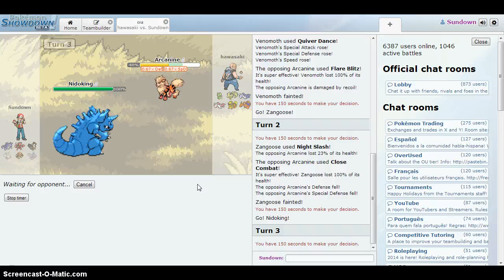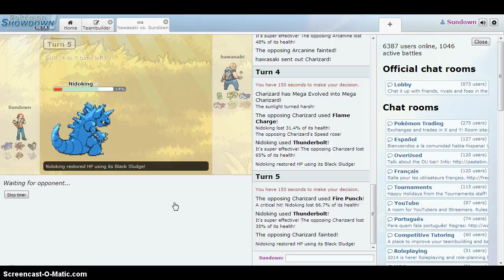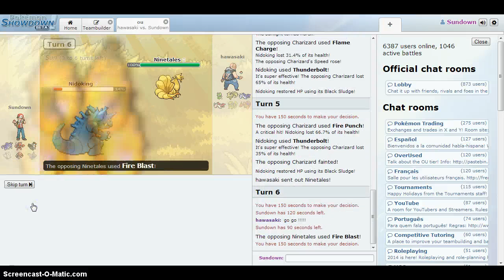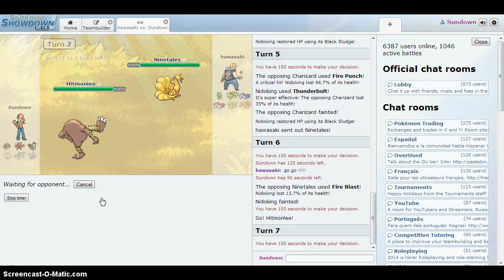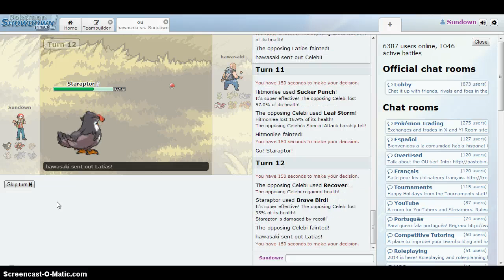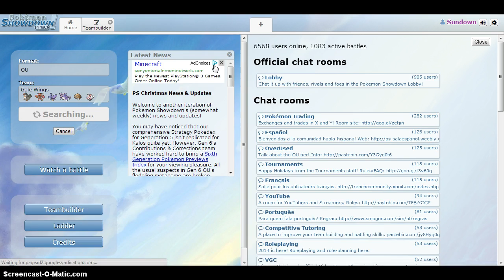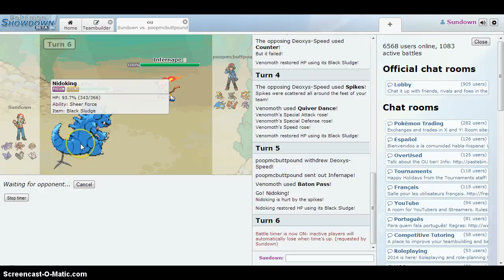Zangoose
sorry no voice